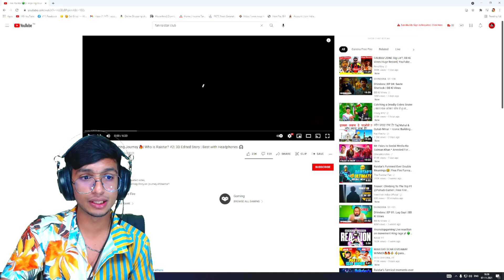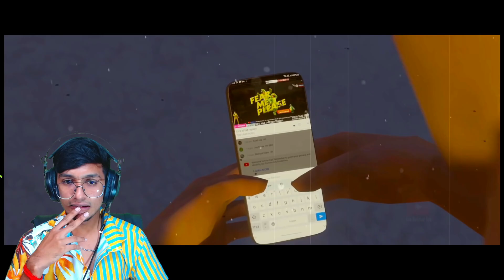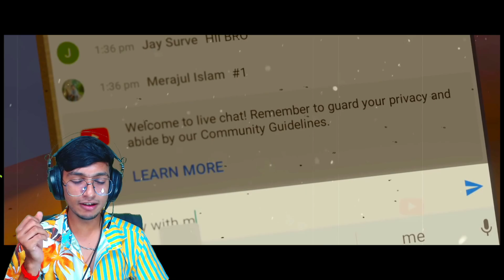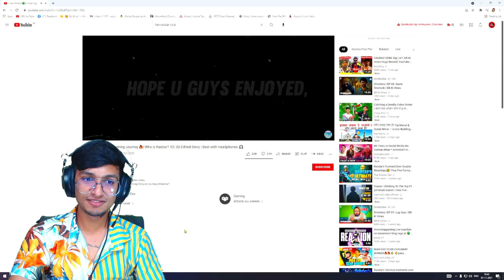The Real Story Of Raistar Legend 😭 Must Watch 😭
FreeDiamonds vs Alok Solo vs Squad Unbeatable Gameplay Garena Free Fire Live Streamer From India Killing Player with LOUD Volume Spy Like James Bond 007 Level Up to 68.

1.Garena Free Fire Indonesia
2.Garena Free Fire Brazil
3.Garena Free Fire Brasil
4.Garena Free Fire India
5.Garena Free Fire Singapore
6.Garena Free Fire Thailand